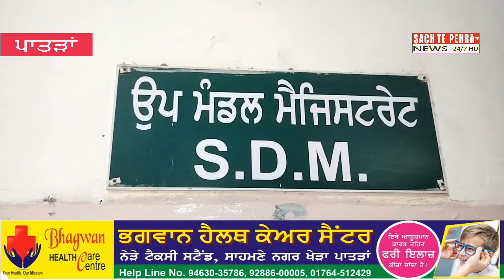पातडां चुनागरा सड़क पर खड़ा बरसाती पानी छात्रों और राहगीरों के लिए बना परेशानी का कारन